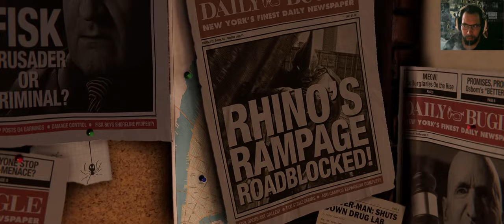Marvel's Spider Man# Начало